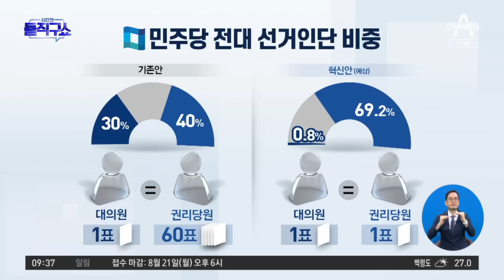민주당 혁신위, ‘대의원제 폐지’ 곧 발표 | 김진의 돌직구 쇼 1312 회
민주당 혁신위, ‘대의원제 폐지’ 곧 발표

경향 '팬덤' 못 놓는 민주당 혁신위, '대의원제 축소' 가닥
동아 野 혁신위 '대의원제 폐지' 10일 발표…비명 ＂역시 친명 혁신위＂

〈평일〉
08시 50분 김진의 돌직구 쇼
12시 00분 뉴스A 라이브
17시 20분 뉴스TOP10
19시 00분 뉴스A

〈주말〉
12시 00분 토요랭킹쇼·뉴스A 라이브
17시 40분 뉴스TOP10
19시 00분 뉴스A